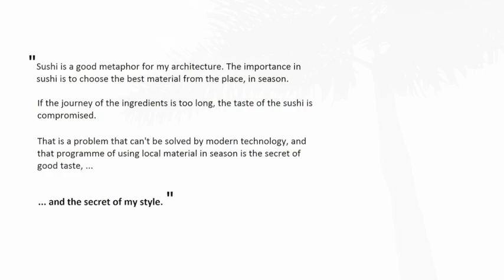Architect Video Biography; Kengo Kuma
Architect Video Biography of Japanese architect Kengo Kuma